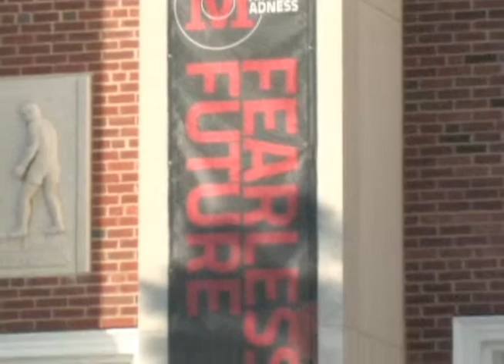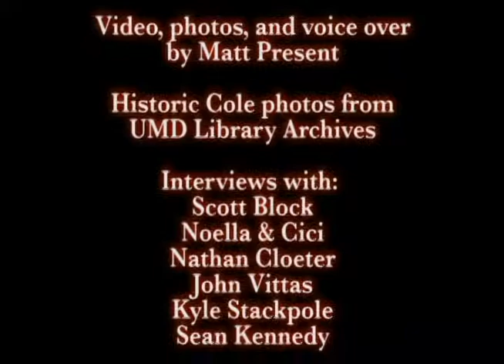Maryland Madness Returns to Cole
Maryland Madness returned to the historic Cole Field House, as the Terps paid tribute to their final year in the ACC, while looking forward to joining the BIG10 next year.